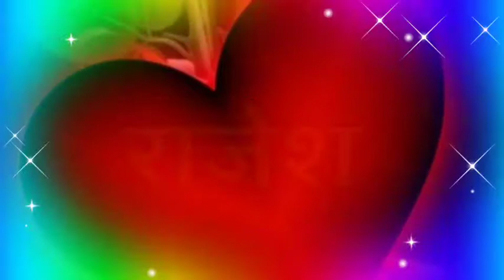Rajesh naam ki shayari 🌹 Rajesh name ringtone video 🌹 Rajesh name love status 🌹